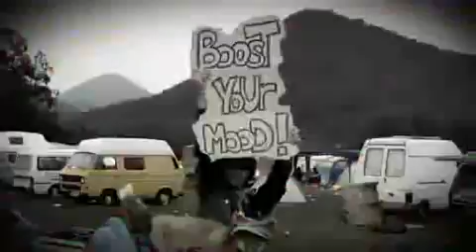EXCLUSIV iPunk _ boost your mood _ IPunk Records HQ.wmv